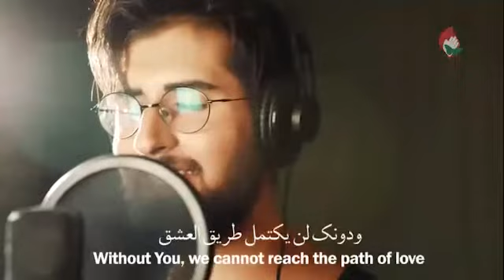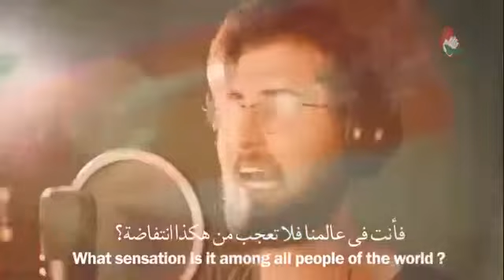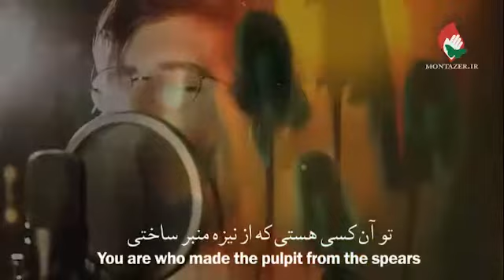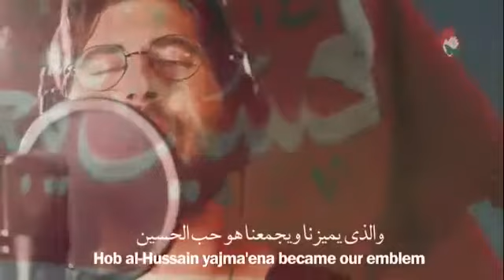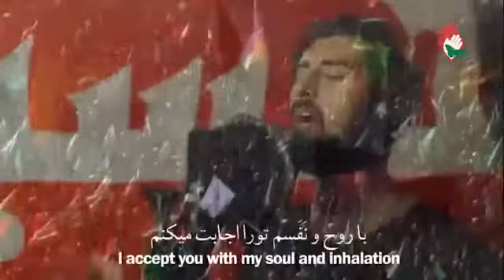there is no resistance fighter whom God grants victory unless their model is Hussein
Video from +1 (424) BIOTECH